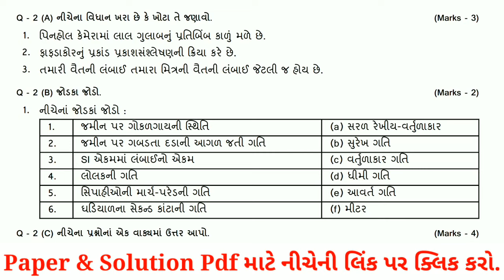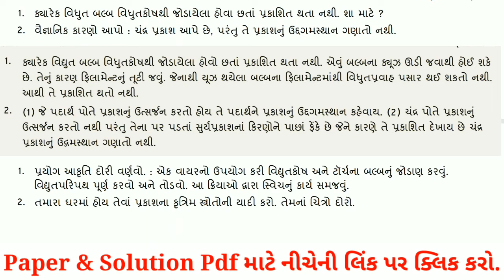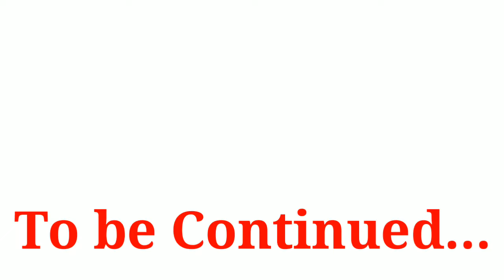Std 6 Science Ekam Kasoti Solution 2021,Science Model Paper Solution,Samayik Mulankan Kasoti 2021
ekam kasoti
જાન્યુઆરી એકમ કસોટી 2021
Unit Test Papers January 2021
new course
gujarat board new course
board exam
gseb board
gujarat board
std 10
std 12
std 11
gujarati medium
#30% reduce
exam tips
unit test
ghare shikhiye january 2020
home learning
ekam kasoti full imp 2021
વિજ્ઞાન પેપર સોલ્યુશન એકમ કસોટી જાન્યુઆરી ૨૦૨૧
dhoran 6 vigyan paper solution 2021
ekam kasoti dhoran 8 vigyan paper solution 2021
home learning
home learning activities
dd girnar
dd girnar live
durdarshan girnar
std 6 ekam kasoti science paper solution
vigyan paper solution
science paper solution
dhoran 6 vigyan solution january 2021
std 6 vigyan solution
std 6 science solution
ધોરણ 6 વિજ્ઞાન પેપર સોલ્યુશન 2021
ekam kasoti dhoran 6 science january 2021
ધો 6 વિજ્ઞાન અને ટેક્નોલોજી એકમ કસોટી પેપર 2021
Dhoran 6 vigyaan Paper Solution January 2021
Unit test-6 std 6 Paper january 2021
SS Std 6 solution January 2021
ekam kasoti vigyan dhoran 6
std 6 ekam kasoti
latest ekam kasoti
new ekam kasoti
ekam kasoti dhoran 6 science
samyik mulyakan kasoti 2021
January ekam kasoti
#27/1/2021 ekam kasoti dhoran 6
vigyan test
science test
dhoran 6 science ekam kasoti paper solution 2021
dhoran 6 vigyaan solution 27/1/2021
std 6 science paper solution 27/1/2021
Dhoran 6 vignan paper solution 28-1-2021
science paper solution 27 January 2021
ekam kasoti dhoran 6 vignan paper solution January 2021
std 6 science test solution Jan.2021
std 6 Science ekam kasoti solution January 2021
dhoran 6 Vigyaan ekam kasoti solution January 2021
std.6 vigyan paper solution January 2021
ekam kasoti dhoran 6 science paper solution January 2021
live std 6 Science solution January 2021
vignan std 6 solution pdf January 2021
એકમ કસોટી ધોરણ 6 વિજ્ઞાન પેપર સોલ્યુશન જાન્યુઆરી ૨૦૨૧
ધોરણ 6 વિજ્ઞાન પેપર સોલ્યુશન જાન્યુઆરી 2020
વિજ્ઞાન ધોરણ 6 એકમ કસોટી સોલ્યુશન જાન્યુઆરી 2020